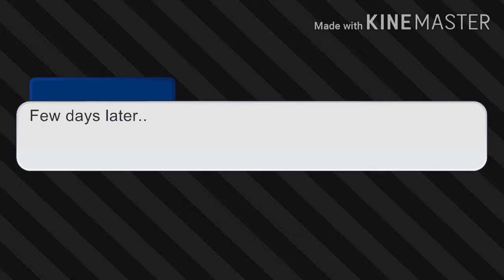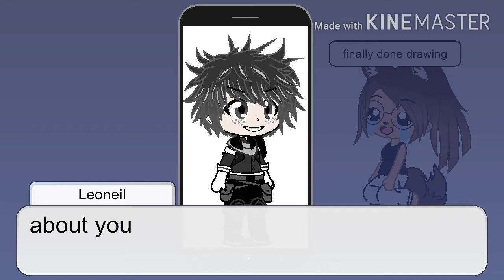Sucker by jonas brothers (gcmv)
For all the love and support
Wanna be friends? Lets chat in the comments im down for anything!
Songs used during video:
-Crush
-bad girlfriend
-sucker
 Hope you have a wonderful day byyeee!!